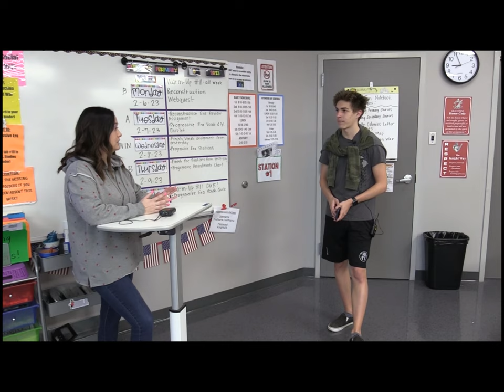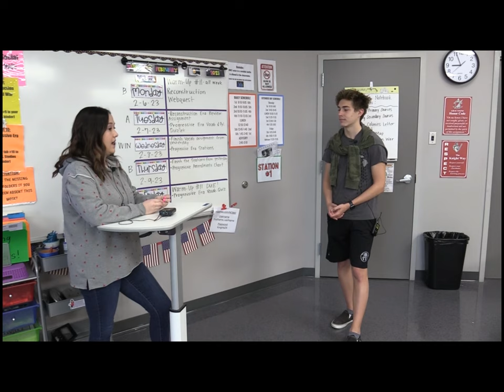Mrs Hill TS video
Meet Mrs. Hill , the Gray Stone Day School 8th grade.